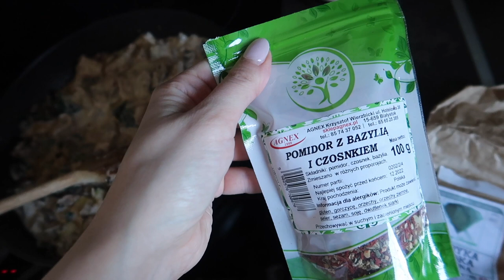SPRZĄTANIE I GOTOWANIE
Dziś bardzo domowy vlog - sprzątanie (clean with me) oraz gotowanie - szybki obiad z dwóch dań :) Zapraszam!! :)